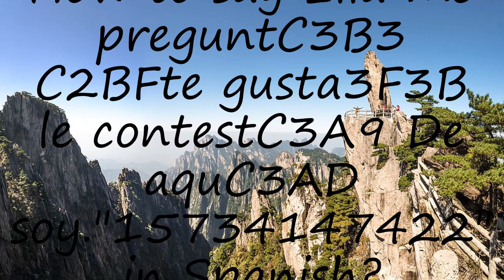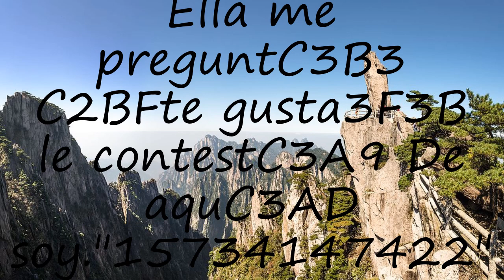How to pronounce Ella me preguntC3B3 C2BFte gusta3F3B le contestC3A9 De aquC3AD soy."15734147422"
to speak in yourself Ella me preguntC3B3 C2BFte gusta3F3B le contestC3A9 De aquC3AD soy."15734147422" and let us know how it done according you! :) Want to teach us how you name is pronounced? and let us know! Do you have a pet or a favorite animal? Searching for a nice baby name with meaning? How to pronounce Ella me preguntC3B3 C2BFte gusta3F3B le contestC3A9 De aquC3AD soy."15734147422" in Spanish? say Ella me preguntC3B3 C2BFte gusta3F3B le contestC3A9 De aquC3AD soy."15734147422"! How to say Ella me preguntC3B3 C2BFte gusta3F3B le contestC3A9 De aquC3AD soy."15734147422". How to pronounce Ella me preguntC3B3 C2BFte gusta3F3B le contestC3A9 De aquC3AD soy."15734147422" correctly.  Learn the pronounciation Ella me preguntC3B3 C2BFte gusta3F3B le contestC3A9 De aquC3AD soy."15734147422"! Expand your vocabulary, learn Ella me preguntC3B3 C2BFte gusta3F3B le contestC3A9 De aquC3AD soy."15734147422" word. Use this free pronunciation guide to practice words at a time. Learn for free. Thank you for viewing, please like or subscribe! hoe om te sê, si të thuash, እንዴት እንደሚናገር, wie sagt man, comment dire, come dire, como dizer, как сказать, nasıl denir, cómo decir, 怎么说,